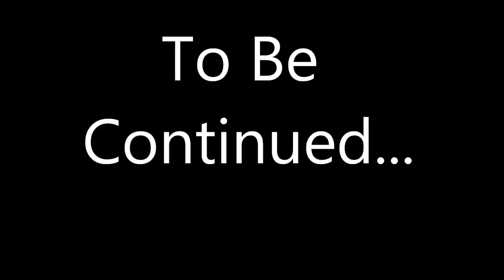Act like that Fifth Av Henny (HD)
FFTV and Ultrasound Entertainment presents to you a film musical video with artist Fifth Av Henny and his hit "Act Like That". Bring back a 90's feel to this era of music, this is part 2 of his segment "Everyday of the Week"